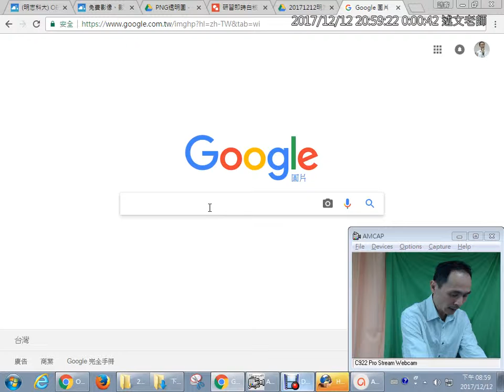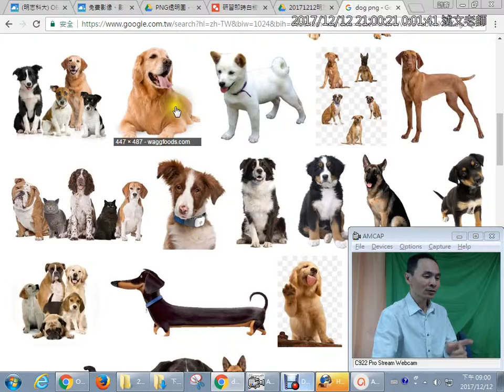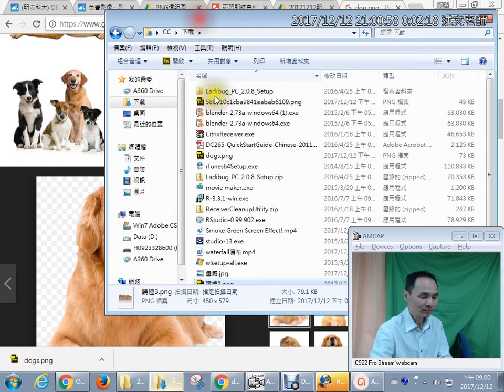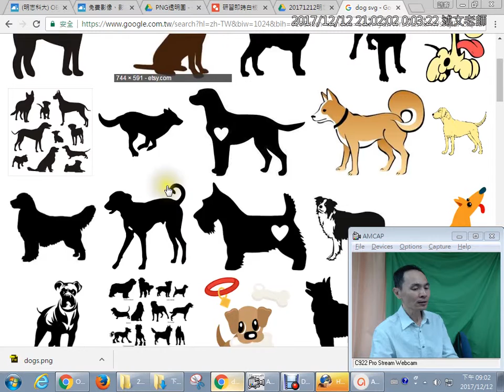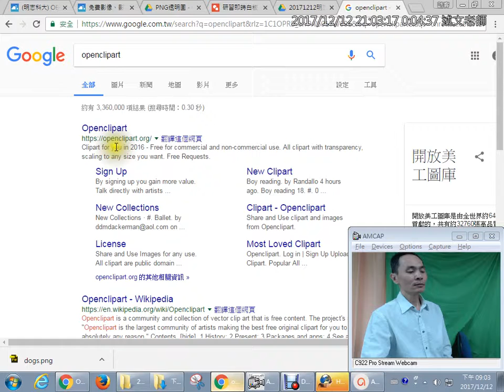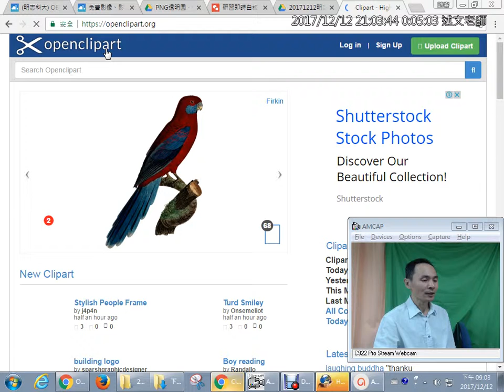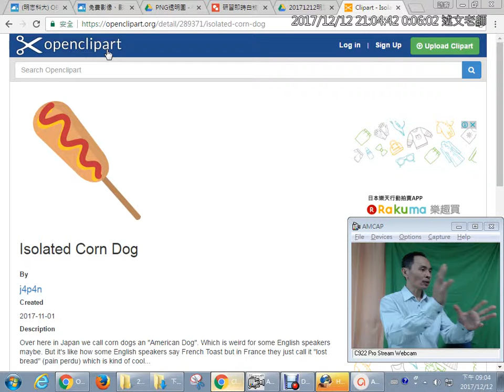10：Google搜尋透明點陣圖、向量圖關鍵字：「PNG」與「SVG」